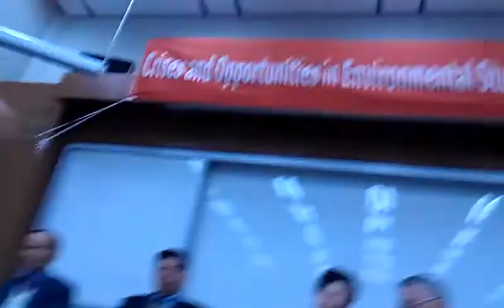好奇寶寶提問政治力操控環境議題，該如何因應？VIDEO1549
好奇寶寶請關心環境者到國際研討會參與討論：氣候變遷誰的責任？向臺灣這樣的小國家應負怎樣的角色？環境的危機與轉機國際研討會四